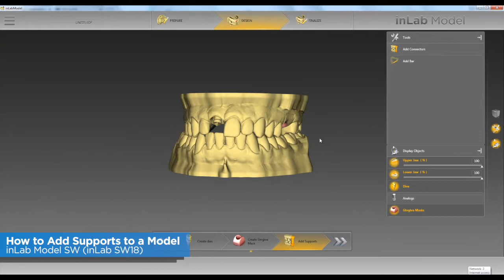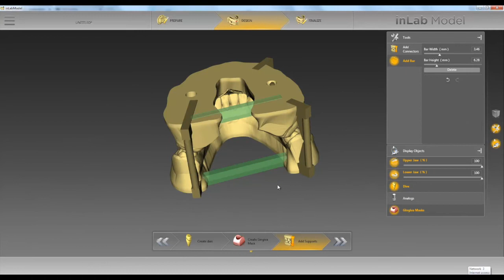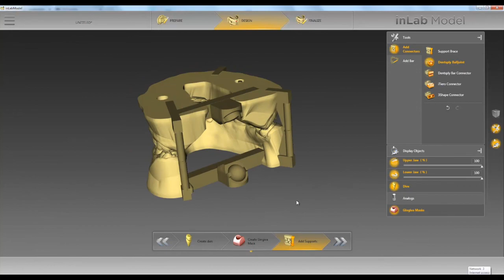inLab Model SW: How to Add Supports to a Model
This week's Techin2Min teaches you, "How to add supports to a model" using our inLab Model software.

Is there a topic you would like us to do a video on next?

This video features Jay Black from Winter Springs Dental Laboratory.